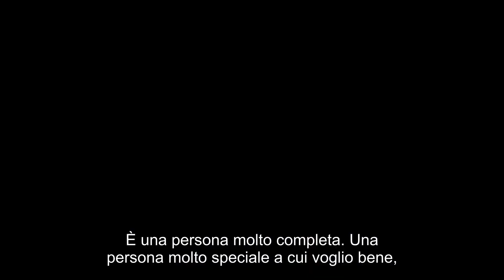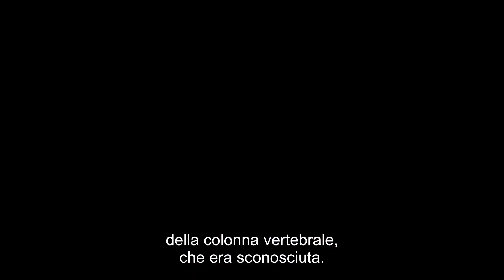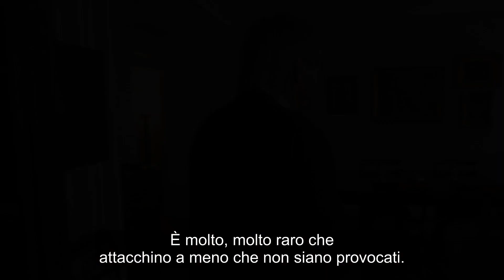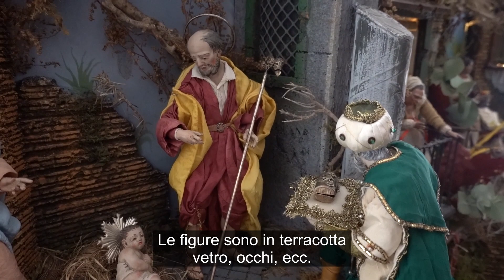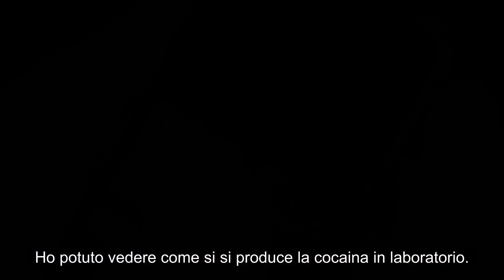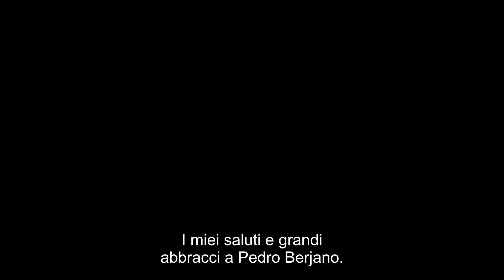Rafael Cruz-Conde Delgado (sottotitoli in italiano)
Il dottor Rafael Cruz-Conde Delgado ha 76 anni e vive a Madrid. Per oltre 50 anni ha esercitato la professione di ortopedico ad altissimi livelli. Tra gli altri, è stato il mentore dell'ortopedico Pedro Berjano, il quale da anni vive e lavora principalmente in Italia. In questa intervista con Antonio Alizzi, il dottor Rafael Cruz-Conde Delgado racconta della sua famiglia, del percorso formativo e professionale, dell'evoluzione della chirurgia vertebrale negli ultimi decenni e del suo rapporto con Pedro Berjano.

EN
Dr. Rafael Cruz-Conde Delgado is 76 years old and lives in Madrid. For over 50 years, he has practiced as an orthopedic surgeon at the highest levels. Among others, he mentored orthopedic surgeon Pedro Berjano, who has been living and working primarily in Italy for years. In this interview with Antonio Alizzi, Dr. Rafael Cruz-Conde Delgado talks about his family, his educational and professional journey, the evolution of spinal surgery in recent decades, and his relationship with Pedro Berjano.

ES
El doctor Rafael Cruz-Conde Delgado tiene 76 años y vive en Madrid. Durante más de 50 años, ha ejercido como ortopedista a niveles muy altos. Entre otros, ha sido mentor del ortopedista Pedro Berjano, quien lleva años viviendo y trabajando principalmente en Italia. En esta entrevista con Antonio Alizzi, el doctor Rafael Cruz-Conde Delgado habla sobre su familia, su trayectoria educativa y profesional, la evolución de la cirugía de la columna vertebral en las últimas décadas y su relación con Pedro Berjano.